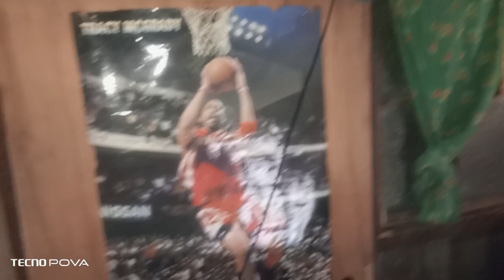Exploring the beautiful Matikid Hingyon Ifugao 2023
a family bonding to take a bath in our old house at matikid Hingyon Ifugao 2023